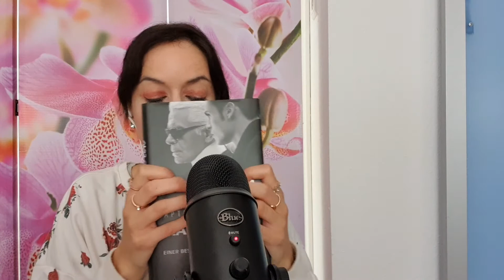ASMR SLOW VS FAST TAPPING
Hi Cuties heute gibt es ein Slow VS FAST TAPPING Video wünsche euch gute Entspannung. Hinterlasst gerne ein Kommentar oder ein kostenloses Abo würde mich sehr darüber freuen
Eure Mara

Mein Bücher Kanal: Ladystyle Books